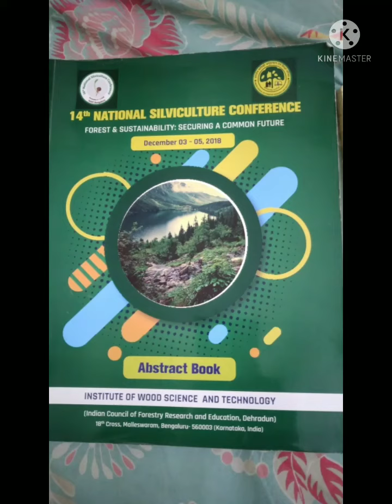Sandalwood plants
Good for sandalwood growing farmers. True information